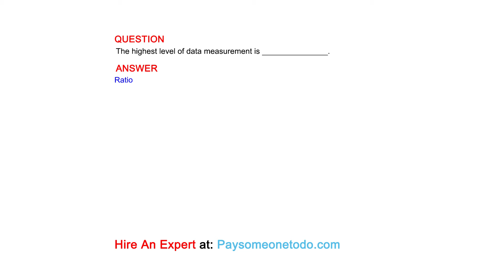The highest level of data measurement is _______________.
QUESTION